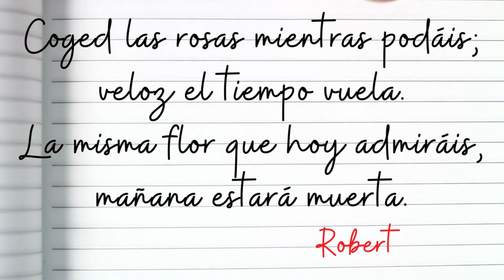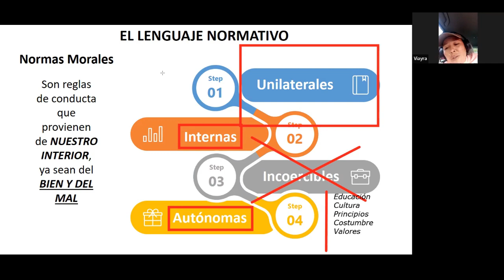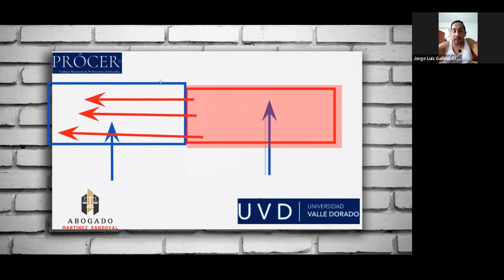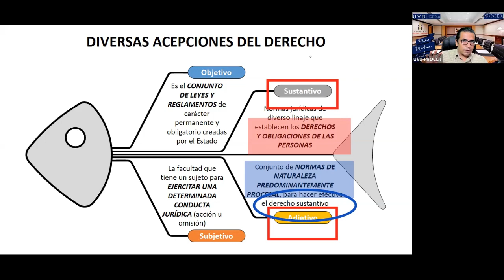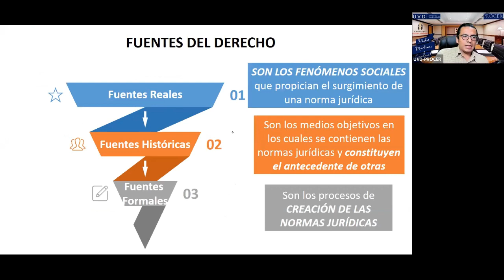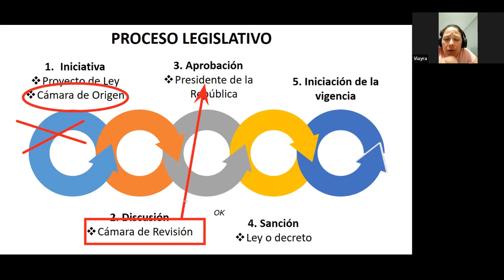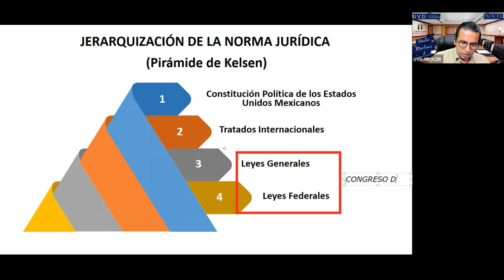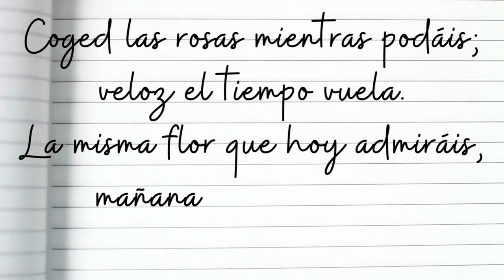2. Introducción al Estudio del Derecho, sesión de fecha 13 de mayo de 2022